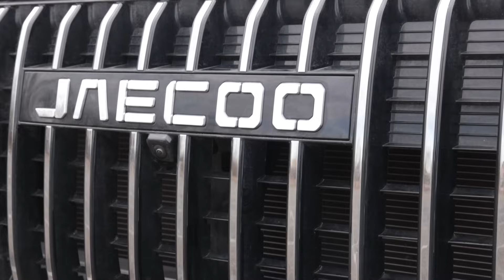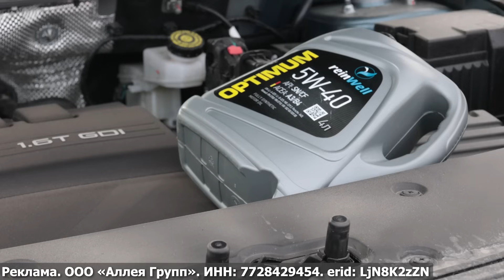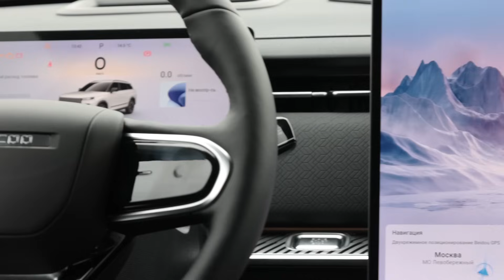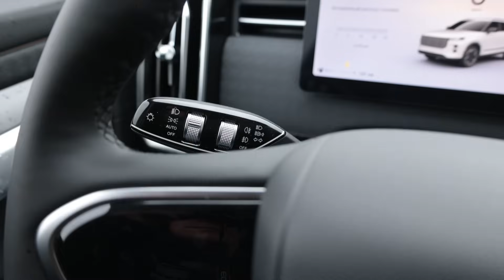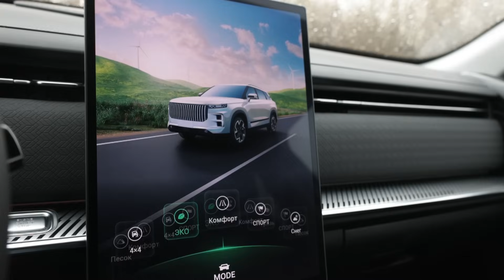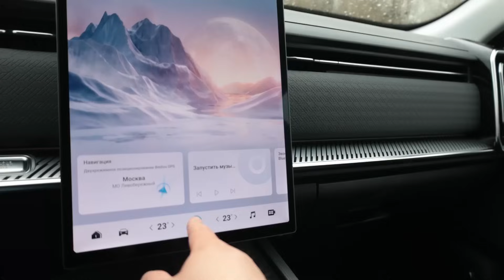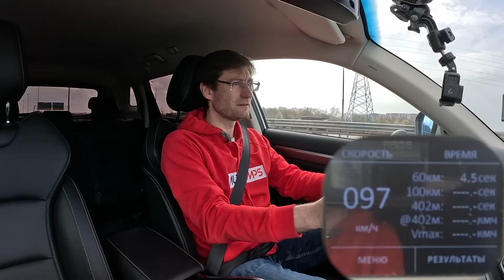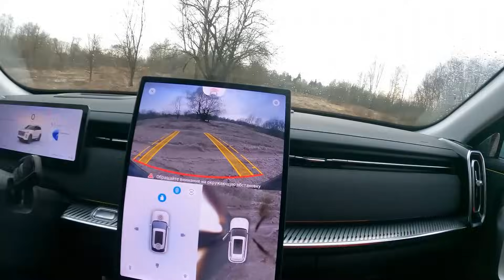Geely Atlas Pro против Jaecoo J7 с полным приводом на гребне борозды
Geely Atlas Pro или Jaecoo J7? Мы сравнили два популярных китайских кроссовера.
Geely Atlas Pro с 3-цилиндровым двигателем и мягким гибридом  мощностью 177 л.с. выехал против Jeacoo J7 с двигателем 1,6Т мощностью 186 л.с., хотя на Chery Tiggo 7 Pro Max этот же мотор выдаёт 150 л.с.
Оба китайских кроссовера с 7-ступенчатыми роботами и полным приводом!
Заглянули мы и на бездорожье, чтобы сравнить как работает трансмиссия. Оказалось что у Джили Атлас Про, который достаточно давно присутствует на рынке, привод более полный, нежели у Джейку Джей 7, но это лучше увидеть.
Реклама. ООО «Аллея Групп». ИНН: 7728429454. erid: LjN8K2zZN

Ведущий: Игорь Сирин, Вахтанг Кольцов. Оператор Евгений Михалкевич. Автор канала Пётр Меньших.

 Здесь наши видео сопровождаются подробными аналитическими обзорами с фото, тех. характеристиками специально для вас.

+ ОБЩАЙТЕСЬ С НАМИ и нашей аудиторией на канале Телеграм

Хронометраж видео:
00:00 Представление автомобилей.
02:18 Технические характеристики- графика.
02:37 На что похожи?
03:22 Гаков гибрид?
04:28 Что под капотом?
05:10 Обслуживание автомобилей.
07:19 Дорожный просвет - покрышка.
09:13 Динамика - круг.
13:59 Багажники.
17:21 Интерьер - задний диван.
20:30 Салон спереди. Комфорт в движении.
27:25 Динамика - разгон до 100 км/ч.
29:04 Динамика - старт с хода.
31:32 Бездорожье.
38:35 Итоги.